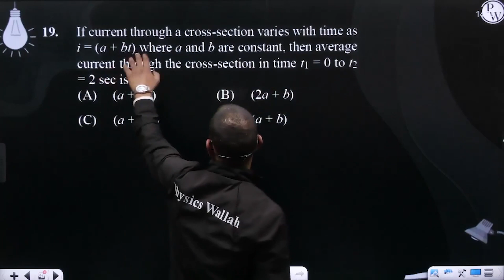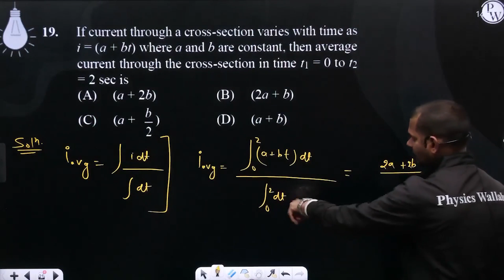If current through a cross-section varies with time as i = (a + bt) where a and b are constant, ....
If current through a cross-section varies with time as i = (a + bt) where a and b are constant, then average current through the cross-section in time t1 = 0 to t2 = 2 sec is 📲PW App